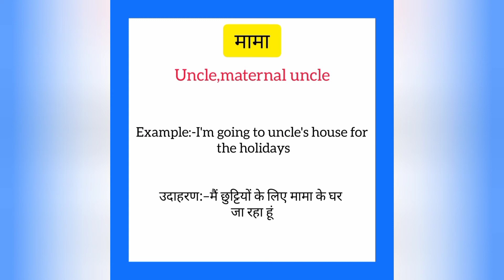Mama ko english mein kya kahate hain | मामा को इंग्लिश में क्या कहते हैं | Uncle meaning in hindi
Mama ko English me kya kahate hain
Mama को इंग्लिश में क्या कहते है

मामा को इंग्लिश में uncle कहते हैं
Mama ko English mein uncle kahate hain